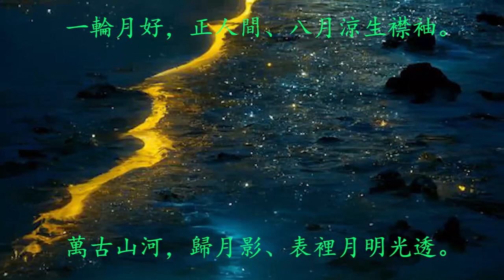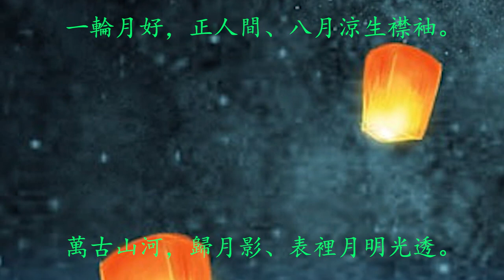念奴嬌—中秋效李敬 G3